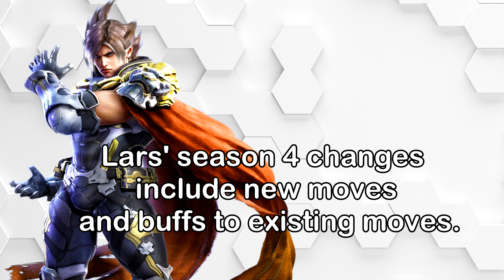Tekken 7 – Lars Season 4 Changes Overview [1080p-60fps]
Lars' season 4 changes include new moves and buffs to existing moves. I can honestly say that Lars is the wall carry king now in Tekken 7. I hope you all enjoy season 4!

Key:
1= LP
2= RP
3= LK
4= RK

B= Back
F= Foward (FF = Foward, Foward, or Dash)
U= Up
D= Down
N= Neutral

WS= While Rising (Crouch, then while standing up)
CH= Counter Hit
RA= Rage Art
RD= Rage Drive
DEN= Dynamic Entry (F.3)
SEN= Silent Entry (Hold forward after Dynamic Entry)

SSR= Side Step Right

~=Transition (DF3~D means DF3 then hold Down)

Music is: Zero’s Plight, by DJ SymBiotiX (from Mega Man X: Maverick Rising).
Gameplay recorded in Tekken 7 on PC, using Radeon Relive.